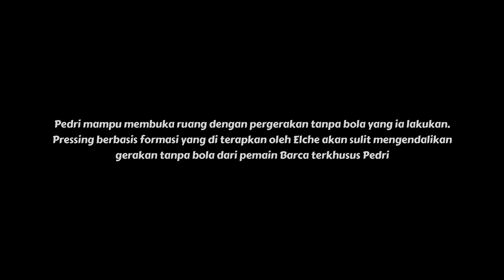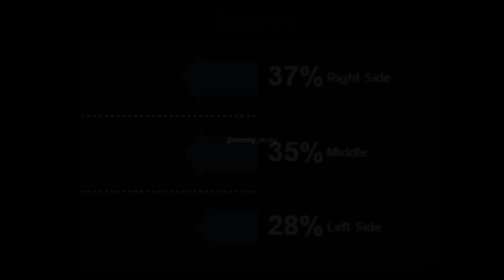Taktik Xavi Tertutup Karena Efektivitas Pemain Barca Buruk | Ferran & Depay | Elche 1 - 2 Barcelona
Taktik Xavi Tertutup Karena Efektivitas Buruk Pemain Barca | Ferran & Depay | Elche 1 - 2 Barcelona  - Gol Barcelona dicetak oleh Ferran Torres menit 60, Memphis Depay menit 84 dan Gol Elche di cetak oleh Fidel Chaves menit 44